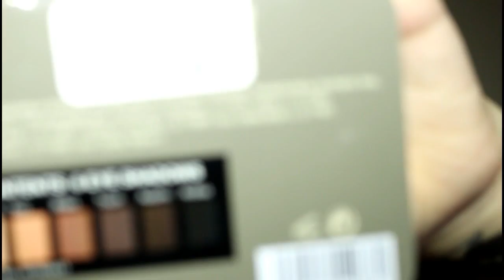5$ UD NAKED BASICS 1 & 2 DUPES!!!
NEW EDITING SOFTWARE - HOPE YOU ENJOY!